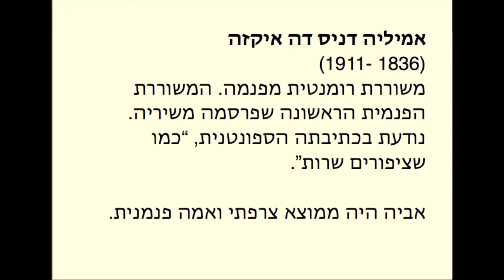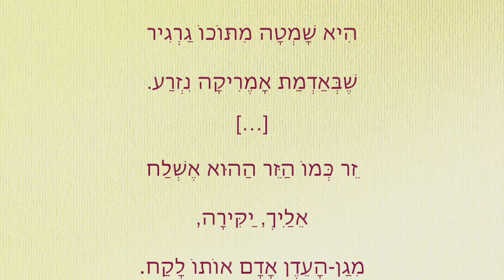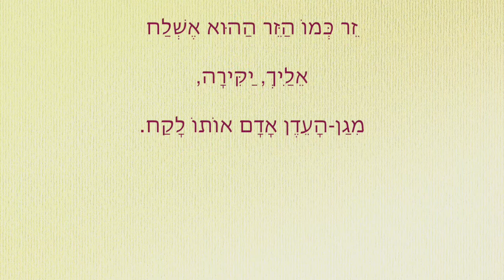ריקי שחם מציגה את: אמיליה דניס דה איקזה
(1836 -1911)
משוררת רומנטית מפנמה. המשוררת הפנמית הראשונה שפרסמה משיריה. נודעת בכתיבתה הספונטנית, “כמו שציפורים שרות”.
אביה היה ממוצא צרפתי ואמה פנמנית.
בילדותה היא התעניינה מאוד בספרות וכתבה שירים בסגנון טבעי חופשי לחלוטין.
אביה סטורנינו דניס, היה עורך מגזין ספרות.היא למדה בבית הספר המקומי במחוז סנטה אנה אך קיבלה את מרבית השכלתה התרבותית בביתה שם  פגשה משוררים שיצירותיהם פורסמו בלה פלורסטה איסטמינה.
אמיליה דניס דה איקזה
הפכה לסמל לאומי במאבקה בסיפוח האמריקאי של אדמת פנמה בכריית תעלת פנמה.
הציטוט מתוך שירה:
“זֵר שֶׁל פִּרְחֵי רֵסֶדָה” (1900)
תרגמה לעברית: מתת גולדברג אלון
“[…] מְסַפְּרִים שֶׁחַוָּה בַּגַּן שֶׁבַּשָּׁמַיִם
בֵּין הַפְּרָחִים הִתְעַטְּפָה בִּשְׁנָתָהּ
וְשֶׁהַבֹּשֶׂם הַמָּתוֹק שֶׁעַל הַשְּׂפָתַיִם
נִלְכַּד בְּדִמְעָה עִם עֲזִיבָתָהּ.
וּמְסַפְּרִים שֶׁאָדָם אֶת עִצְּבוֹנָהּ רָאָה
וְגָנַב עֲבוּרָהּ פֶּרַח עָדִין, זַךְ,
וְשֶׁבְּמַבָּט אֶחָד נִשְׁכְּחָה וְנֶאֶסְרָה
הַמַּתָּנָה הַגְּנוּבָה שֶׁלָּקַח.
אֶת חֲלוֹמָהּ הָאָהוּב לְהַזְכִּיר,
הַפֶּרַח הַהוּא נָעוּץ עַל חָזָהּ,
הִיא שָׁמְטָה מִתּוֹכוֹ גַּרְגִּיר
שֶׁבְּאַדְמַת אָמֶרִיקָה נִזְרַע.
זֵר כְּמוֹ הַזֵּר הַהוּא אֶשְׁלַח
אֵלַיִךְ, יַקִּירָה,
מִגַּן-הָעֵדֶן אָדָם אוֹתוֹ לָקַח